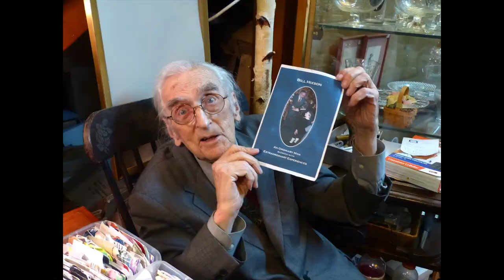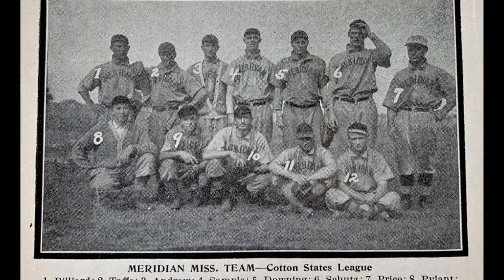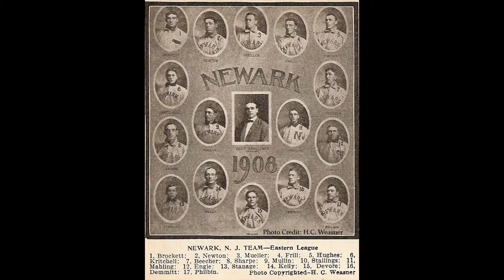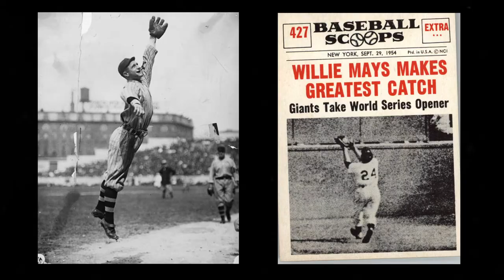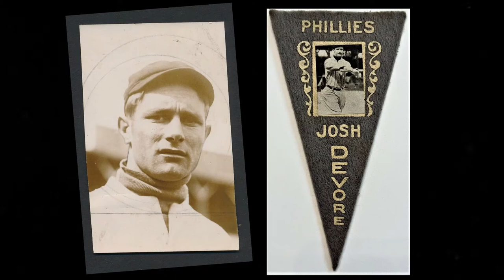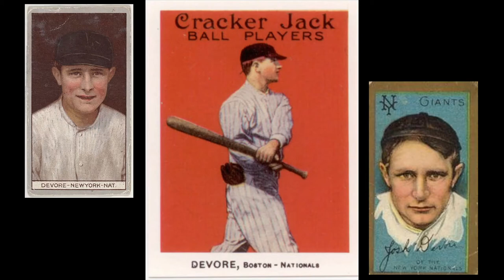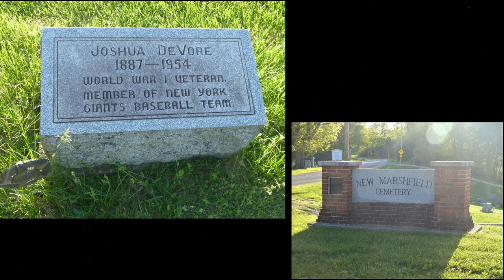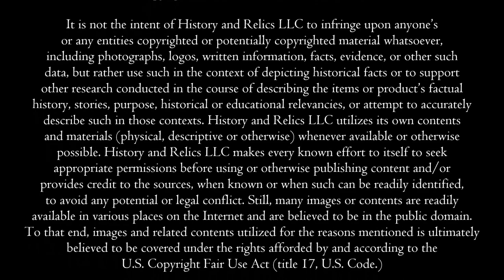Josh DeVore, Once Had the Greatest Catch in World Series History.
On this week’s edition of History and Relics, we’re going back more than 100 years to tell the story and share with you some relics of a baseball player once touted as having the greatest catch (bare-handed no less) in baseball history.

No, we’re not taking about Willie’s Mays Catch in 1954 nor any of Ernie Lombardi’s bare-handed catches that he did – No, we’re going back much further than that – to the early 1900s and 19-teen to an Ohio-born ball player named Josh DeVore.

So, keep it right here, this episode is filled with terrific baseball history, little known facts, and great baseball relics. Right here on History and Relics.